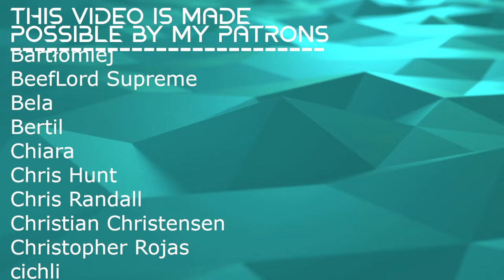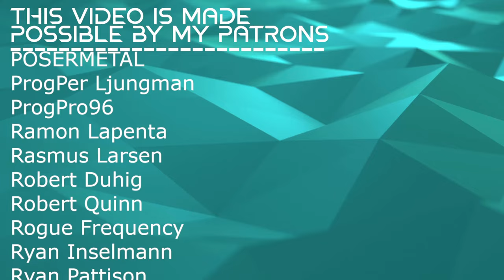FUN SPOOKY.... BUT ALSO CREEPY // ShinRa-Bansho - Unconscious Requiem // Composer Reaction Analysis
Bryan reacts to and talks about his thoughts on 【Touhou Vocal PV】Unconscious Requiem【ShinRa-Bansho official】*Content Warning*

00:00 Intro
01:02 Reaction:
06:00 Analysis: Bouncy and Fun
12:34 Analysis: Segmented Writing
16:09 Analysis: A Haunting Bridge
19:46 Analysis: I Like Moments
20:51 Analysis: Lyrical Dive
25:22 Outro